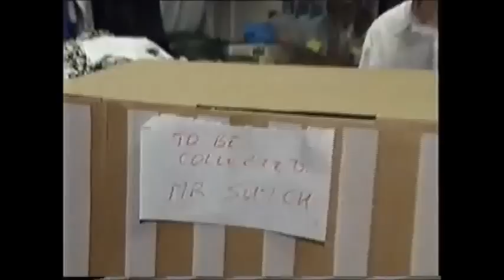Screaming Lord Sutch death, ITV news report, 17 June 1999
Features live interviews with Carlo Little (drummer with The Savages), Yvonne Elwood (Dave Sutch's fiance) and Simon Hughes MP.